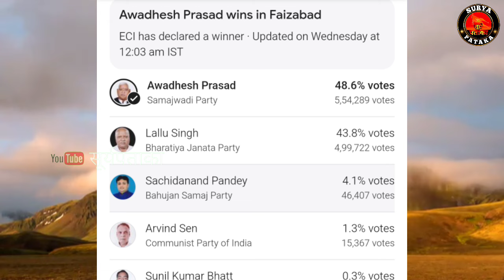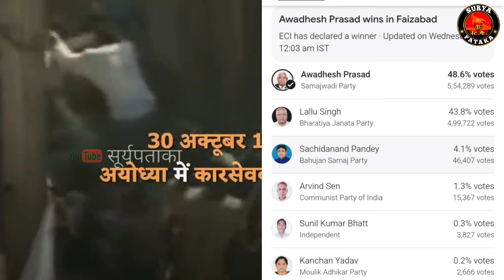अयोध्या में कैसे हार गई BJP। क्या अयोध्या सीट हारना, हिंदुओं के लिए कलंक का बात है। ayodhya bjp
भाजपा क्यों हर गई अयोध्या सीट
why BJP defeats in ayodhya
अयोध्या मे कैसे हार गई bjp
bhartiya janta party ayodhya me chunaw kyu har gai,
why Narendra modi government defeats in ayodhya
modi ji win election 2024.

भगवान राम का प्राचीन शहर और जन्म स्थान अयोध्या, अयोध्या छावनी के करीब स्थित है। हिंदू पौराणिक कथाओं में अयोध्या को साकेत के नाम से जाना जाता है और इसकी स्थापना सूर्यवंशी राजवंश ने की थी ।

बाबर ने क्यों तोडवाया था भगवान् राम का मंदीर
who demolished babri mosque